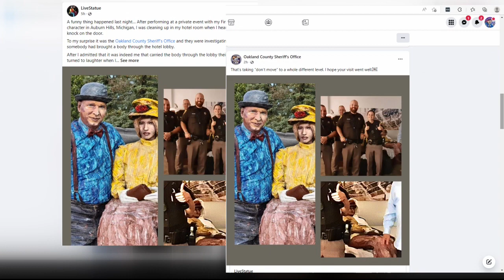Living statue performer's 'real' partner mistaken for a corpse by deputies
On Thursday night he was in Oakland County for an event dressed as an old-timey gentleman on a first date with a very proper lady. But it was after the event when things got weird and police got involved.